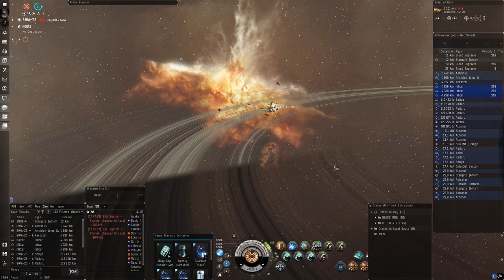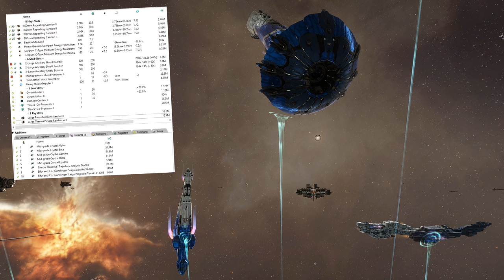Vargur pretending to CRAB in 0.0! 🔥 ENG coms.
You are welcome with ENG language!